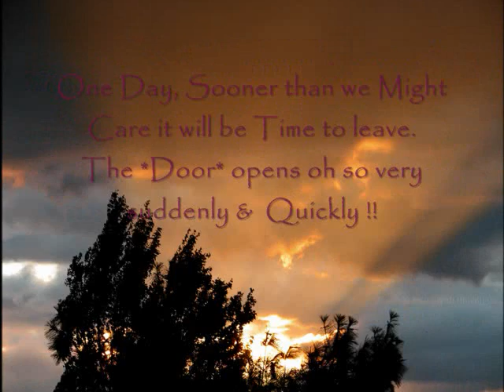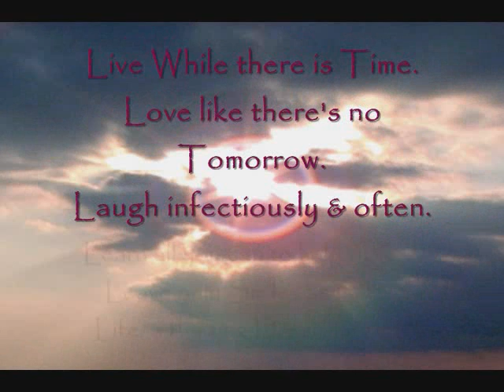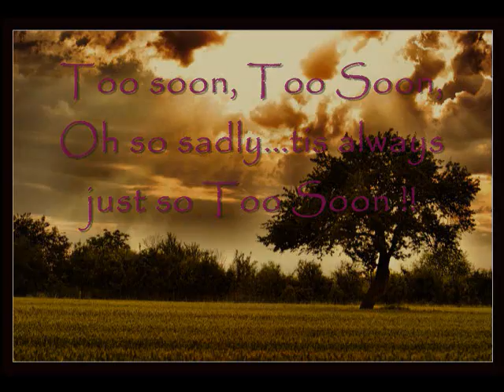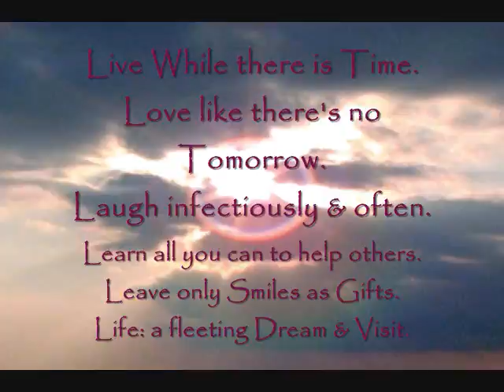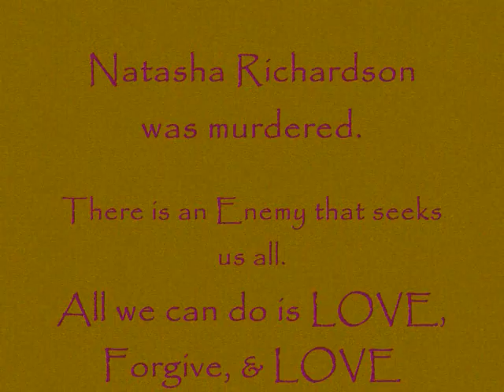La liberte of an Ange Natasha Richardson. Alone she flies away & so suddenly.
Je am so saddened by the Abrupt passing of such a fine Lady, Personne, Wife, Friend, Mere, Et hopefully a genuinely noble personne.
It is reported that she would light up rooms once entered upon.
She made fast friends with just about any one.
Je just had to contrive this to gether for what tis worth.
perhaps..."What if. " each of us passed away as suddenly.
I have Many Regrets, et vous?

Produit a Fraichement aujourd'hui.!

It seems that Je am too exuberant with mon appreciation & comments on other peoples offerings in that GUESS (*They* never tell me, really) that Je am viewed with contempt & suspicion so that Je get BLOCKED, Mon Comments CENSORED/DELETED (Always Positive & encouraging if not in spontaneous prose), & Mon Subscriptions Precluded.

Je am SO SORRY if Je have offended anyone. It is not mon intent. Je would not be Here today if it were NOT Pour YOU & votre Offerings & YouTube.

(You *Guys/Gals* have NO Idea how Important you & what you do may be.)

Je Particulierement like d'une perspective a genre dans les format, la Musique & Danse.
Allez, like to contrive Photographies avec la Musique de avante guarde & fringe themes.

#1). Natures *Crickets* (Le Debut et Finale)
#2). Ummah:- If you want in Aratoum
#3).Yasashii Kimochi (Un-named Short Piano Interlude)
4). It is Not GoOdBye (Artist un-named)

Pics are Publique/Private source & collection
I am still learning & refining my abilitie with the windows movie maker...
it is time consuming avec very good rewards (Personally) so I .

15 Hours (Venredi 20/03/2009, so it is fresh) start to finish to complete & tweak.

There are probably intended *Meaning* overtly & covertly implied in any/all of my published Submissions. I am NOT here to Broadcast Myself Per se.. YouTube is a Canvas to me...that is all. The other YouTubers are merely & simply Beautiful Paints, Oils, & Pastels which I find, much like at an artist supply store, to incorporate & use in my Posted contrivances. Poetry where/when posted is of a Spontaneous expression, really, & rarely thought out nor edited. Pardon my English/French/Spanish/Portuguese/Taiwan ese as well as any other language that I portend to speak/write in. I am multi ethnic, transgendered in at least a little ways & confused generally speaking about who/what/where I am & how I got here or where I'm going. I have an Attorney on Retainer. Thank YOU for your own comments, for YOUR artistic offerings & inspirations & pas encore, for YOUR Kind Considerations & Courtesies & ideas or suggestions.

With Respectful Regards:- Cas Michel

Such material is made available for research, educational purposes, to advance understanding of human rights, democracy, scientific, moral, ethical, and social Justice issues, etc. This constitutes a fair use of any such copyrighted material as provided for in Title 17 U.S.C. section 107 of the US Copyright Law. This material is distributed without profit.